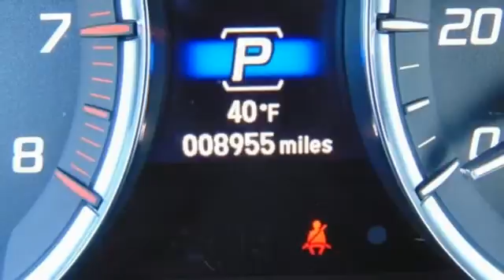Used 2017 Acura MDX Alexander VA Acura Washington-DC, DC LHB024184 - SOLD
Year: 2017
Make: Acura
Model: MDX
Trim: 3.5L
Engine: 3.5L V6 SOHC i-VTEC 24V
Transmission: 9-Speed Automatic
Interior: Ebony
Mileage: 8954
Stock #: LHB024184
VIN: 5FRYD4H58HB024184
New Price! CARFAX One-Owner. Clean CARFAX. Certified. 2017 Acura MDX 3.5L w/Technology Package AWD 9-Speed Automatic 3.5L V6 SOHC i-VTEC 24V Ebony w/Leather-Trimmed Interior.brbrRecent Arrival! Odometer is 1548 miles below market average! 26/18 Highway/City MPG**brbrAcura Certified Pre-Owned Details:brbr * 182 Point Inspectionbr * Powertrain Limited Warranty: 84 Month/100,000 Mile (whichever comes first) from original in-service datebr * Limited Warranty: 12 Month/12,000 Mile (whichever comes first) after new car warranty expires or from certified purchase datebr * Roadside Assistancebr * Warranty Deductible: $0br * Vehicle Historybr * Includes Trip Interruption and Concierge Servicesbr * Transferable WarrantybrbrAwards:br * 2017 IIHS Top Safety Pick+br*Insurance Institute for Highway Safety.brAll prices exclude taxes, title, license, and dealer processing fee of $699.00. Published price subject to change without notice to correct errors or omissions or in the event of inventory fluctuations. All features not on all vehicles. Vehicles shown are for illustration purposes only. MPG is based on 2016 EPA mileage ratings. Use for comparison purposes only. Your actual mileage will vary, depending on how you drive and maintain your vehicle, driving conditions, battery pack age/condition (hybrid only), and other factors. MPG is based on 2017 EPA mileage ratings. Use for comparison purposes only. Your mileage will vary depending on driving conditions, how you drive and maintain your vehicle, battery-pack age/condition (hybrid only), and other factors.brbrReviews:brbr * Generous array of features and active driver aids for the money; optional SH-AWD system enhances handling and all-season surefootedness; smooth and confident acceleration from the V6 engine; quiet, comfortable and spacious cabin Source: Edmunds